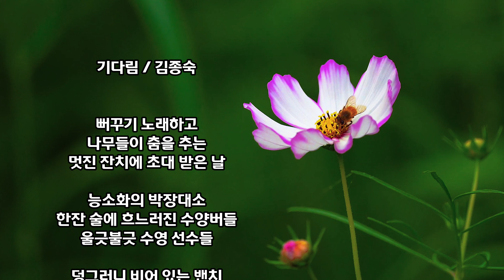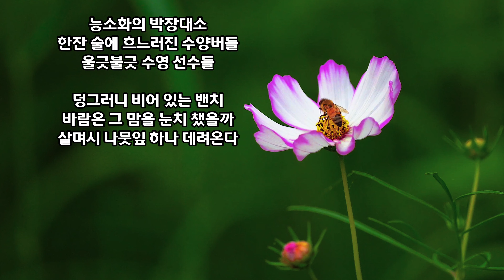[시낭송] 기다림 / 시 김종숙 / 낭송 김나현 / (사)종합문예유성 금주의 시 선정 / 영상제작 서미영 [영상시/낭송시] 시영상세계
기다림 / 김종숙

뻐꾸기 노래하고
나무들이 춤을 추는
멋진 잔치에 초대 받은 날

능소화의 박장대소
한잔 술에 흐느러진 수양버들
울긋불긋 수영 선수들

덩그러니 비어 있는 밴치
바람은 그 맘을 눈치 챘을까
살며시 나뭇잎 하나 데려온다